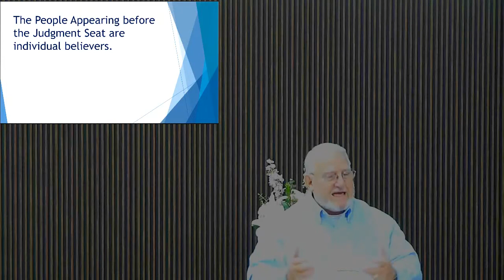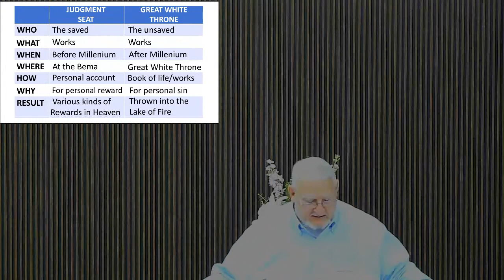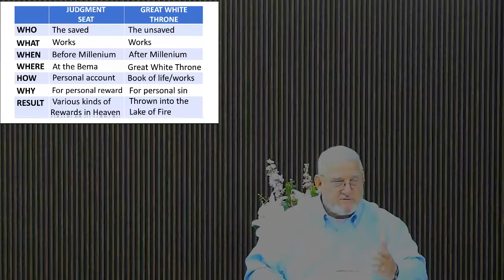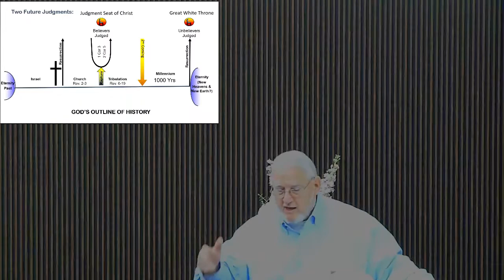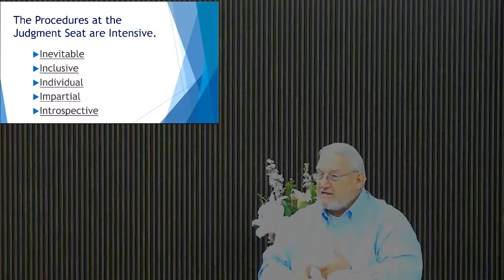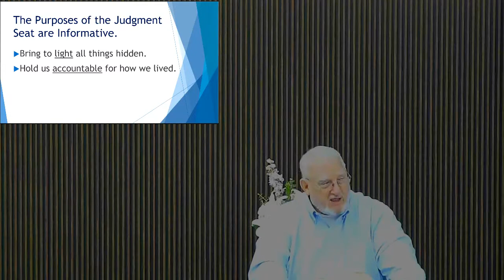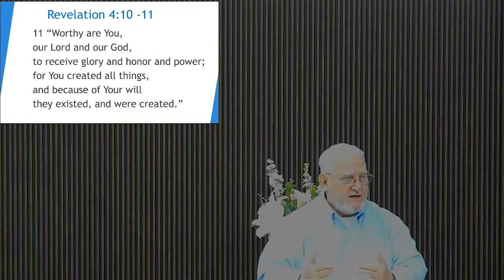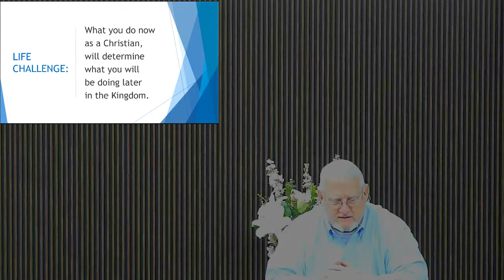Baytown Community Church Live Stream 10-8-2023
Biblical Insights into the Judgment Seat Judgment
Romans 14:10-12